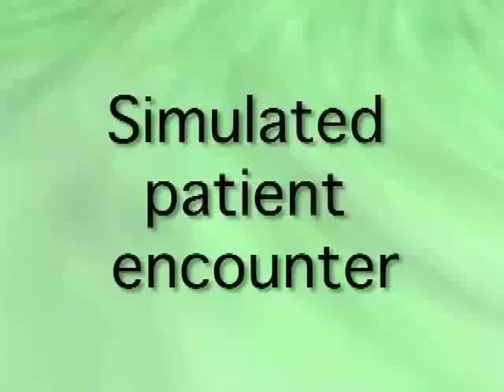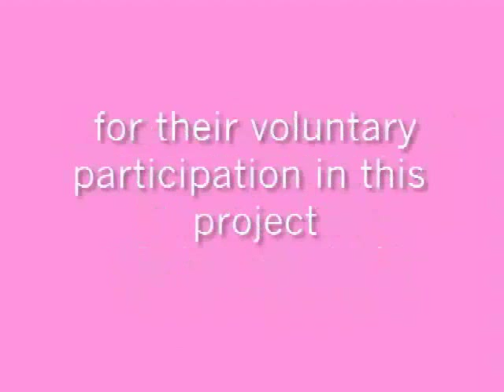Retinal detachment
This video , about the use of ultrasound in the diagnosis of retinal detachment, is made
Emrapt.tv is  a   great website showing  topics about emergency medicine.

Related  article:
*IMAGES IN EMERGENCY DEPARTMENT: RETINAL DETACHMENT